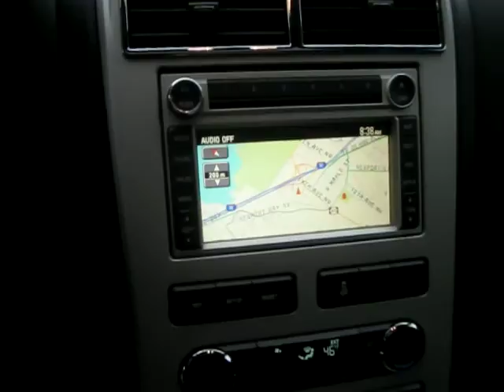1500 18th Ave NW Issaquah, WA USA 98027